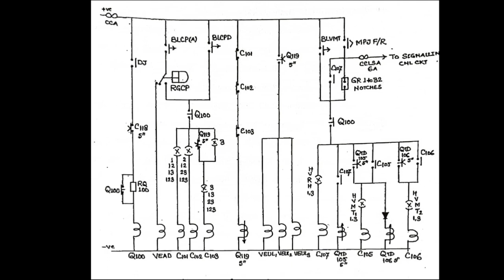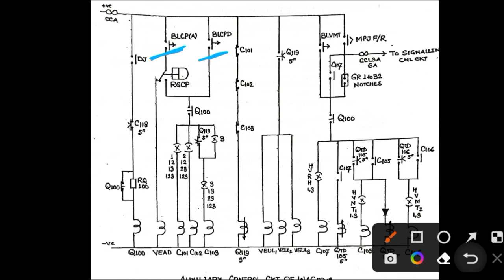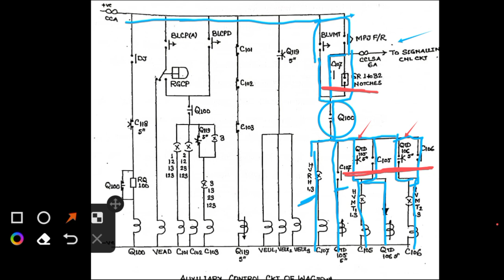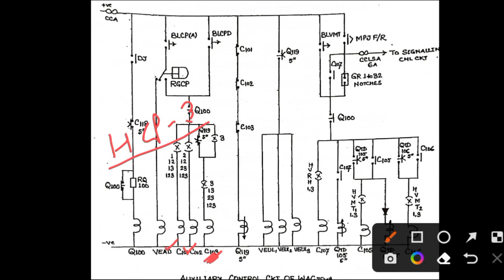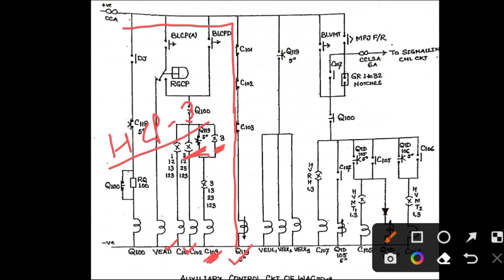Auxiliary control circuit in ARNO Loco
In this video you will learn about how to close Compressor and Blower contactor in ARNO fitted Conventional Electric loco. .